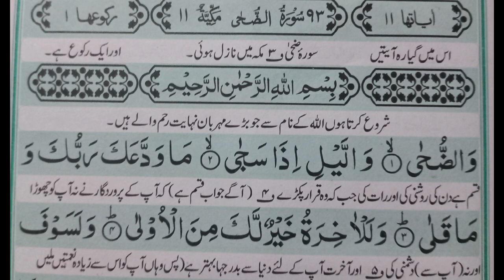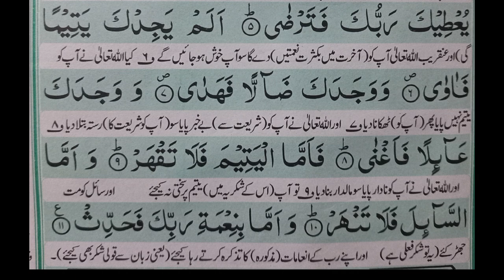Sorah e Wazuha (paran 30) / سور ولاضحی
سورہ والضحی (پارہ 30)

surah e wazuha
tilawat kese kary
tilawat e quran kese kartn
quran lese parhyn